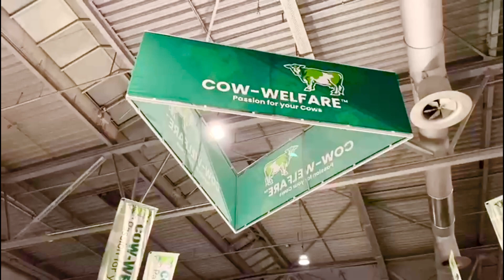Landtechnik im Allgäu